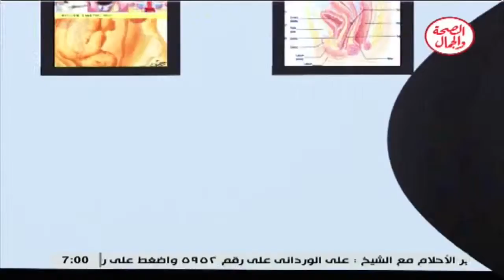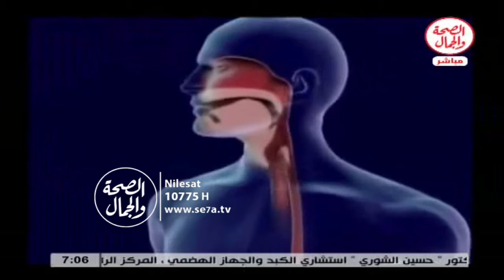سوء التغذية II عيادة الصحة 25 1 2016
سوء التغذية II عيادة الصحة
د/ محمد منيسي...أستاذ الكبد والجهاز الهضمي
باستضافه/ حسام يوسف